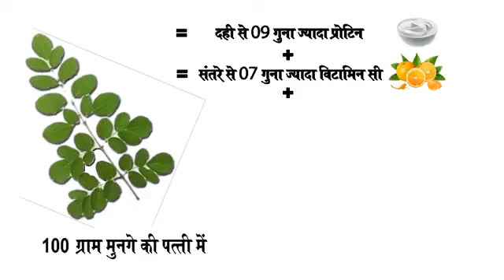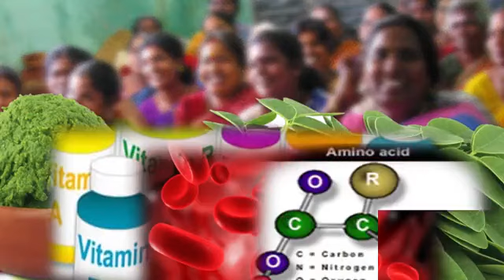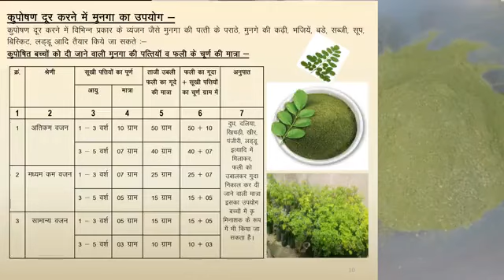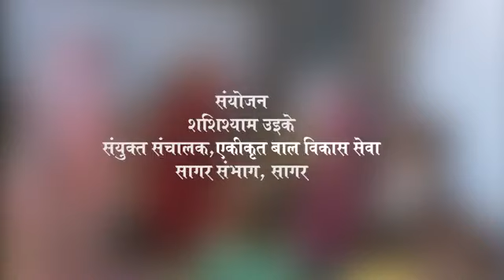munga ek sbji hi nai ye aausadhi hai